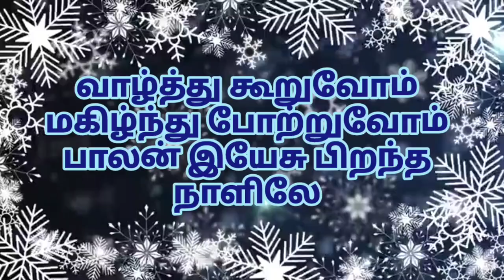தூதர் பாட்டு கேட்குதே Christmas songs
தூதர் பாட்டு கேட்குதே நாமும் சேர்ந்து பாடுவோம் இன்பமாய் இன்று நாம் சேர்ந்து பாடுவோம் வாழ்த்து செய்தி எங்கும் கூறுவோம் - நாமும்

வாழ்த்து கூறுவோம் மகிழ்ந்து போற்றுவோம் பாலன் இயேசு பிறந்த நாளிலே

மேய்ப்பர் காண சென்றனர் சாஸ்திரிமார் வணங்கி நின்றனர் பாலகனை நாமும் சேர்ந்து வணங்கிடுவோமே தூதரோடு சேர்ந்து போற்றுவோம்- நாமும்

பாலன் பிறந்த செய்தியை
எங்கும் பாடி செல்வோமே
இந்த செய்தி நல்ல செய்தி என்று கூறியே பாலகனை போற்றி பாடுவோம்-நாமும்